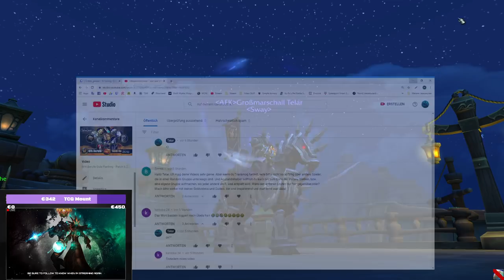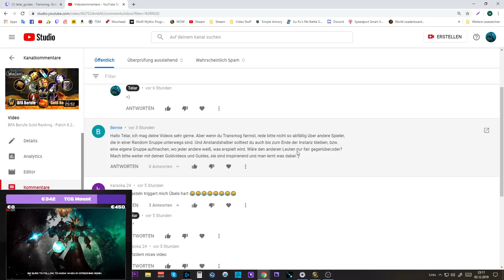Telar kommentiert Kommentare #2: War mein Verhalten im Stream ok?